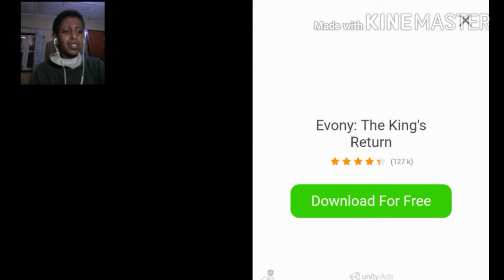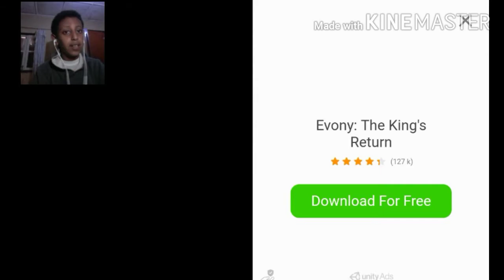5 TIME I LERN KISS IS HURT (HORRER KISS)1 HOUSE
This old woman is look like granny
5 TIME I LERN KISS IS HURT
AND I
FOR GRANNY CHAPTER 2 NULLIZERP MOD

SURVIVAL GAME  HORRER LIKE GRANNY
HADE HORSE HORRER GAME
MR MEAT OR PSYCHOPATHS HUNT
GAME EVIL NUN NEW UPDATE IS AVAILABLE
MY SCREEN RECORDER IS
DU RECORDER
MOBISEN
ALL I LOVE. IT
FOR INSTAGRAM